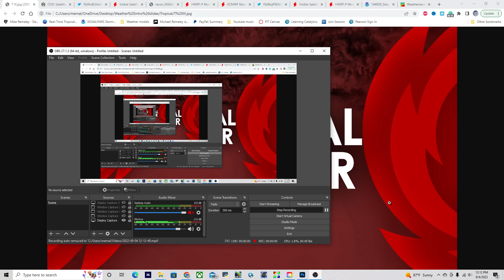Hurricane Season: Major hurricane possible this week!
A major hurricane could be forming later this week south of Bermuda, Plus a look at Hurricane Danielle and a new hurricane that could hit the Baja later this week.

Timestamps:
0:00 Opening
0:19 Overview of Atlantic
0:50 Tropical Storm Earl near the USVI
3:32 Earl to become the season’s first major hurricane
5:46 Could Earl be a threat to Bermuda??
7:39 Hurricane Danielle near the Azore Islands
8:44 Possible impacts to Europe from Danielle
9:12 Possible hurricane to hit Baja Peninsula Thursday
9:57 Closing